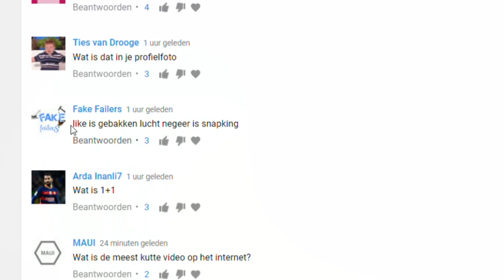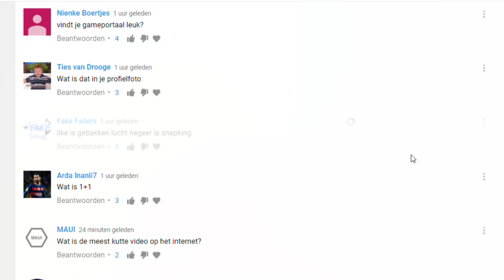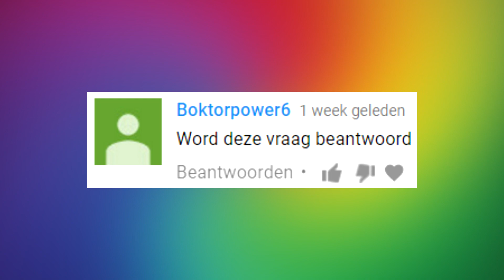Hoeveel verdien ik met YouTube? - 150K Q&A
● Heb jij een android telefoon of tablet?
● Bedankt voor het kijken! Word een Smikkelbeer

Muziek:
0:00
1:20